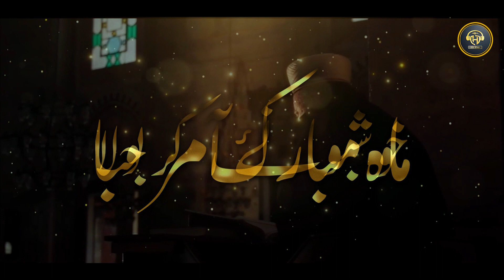Chaman Ki Har Ik Gul Ne Kaha | Mah e Mubarak Marhaba | Syed Adnan Shah | Ramadan Kalam 2021 | HIPRO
Artist : Muhammad Irfan Umer Haidri
Voice : Syed Adnan Shah
Mastering : RWDS
video & Production
HIPRO

About Us:
Peace studio working on Hamd, Naat, Milli Naghma, Motivational Kalam, Short Movies and Peace sharing events.

chaman ki har ik gul ne kaha
mah e mubarak marhaba
chaman ki har ik gul ne kaha mah e mubarak marhaba
syed adenan shah
hipro ramadan kalam 2021
mah e mubarak marhaba hipro
mah e mubarak marhaba 2021
mah e mubarak marhaba naat
naat video ramadan kalam hipro
ramadan naat ramadan naat 2021
ramadan naat hipro ramzan kalam
ramazan kalam hipro
hipro naat hipro new kalam
2021 ramadan kalam
2021 ramadan naat
naat new naat ramadan ramzan